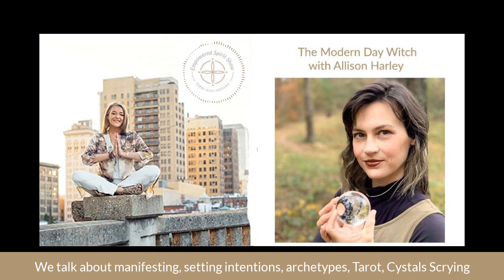The Empowered Spirit Show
The Modern Witch With Allison Harley
Curses and spells is an interesting topic and one we are talking about on the podcast today.  Many people associate curses with witches and black magic… but that isn’t really all true.  Our ancestral energies holds this as well.

But it is true, that many women I see today have this energy of “witch” in their family line and the more we work with this energy, the more I am seeing a modern day witch coming forward.

On today’s episode, I am interviewing Allison Harley who helps us understand the idea of a Modern Witch and what it means in today’s world.   We talk about the manifesting, setting intentions, archetypes, tarot, crystal scrying, and the fearlessness to step forward.